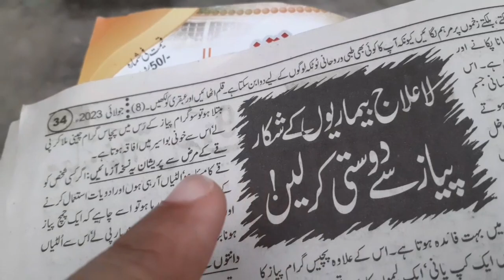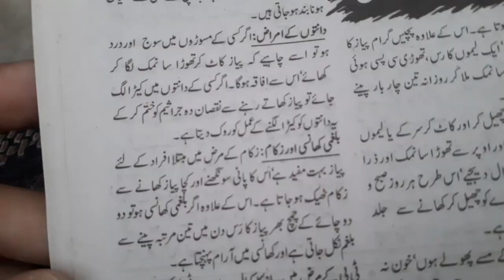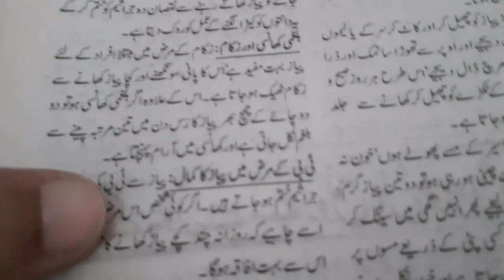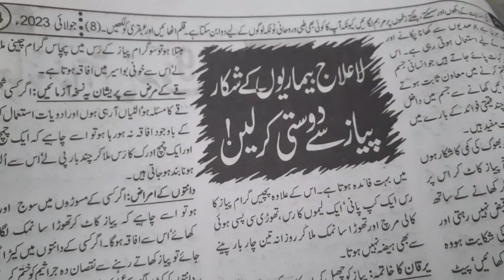La ilaj Bemario ka free ilaj||Mafia irfan vlogs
Assalam o Alaikum  Main Hon Mafia Or Ap Dakh Rhe Mera youtube Channel Mafia irfan vlogs

Nakshatra Te Umar | tavezz Hazrat Umar | Imam Hasan | Karbala | ahle bait ka wazifa | powerful wazifa any harjaat | Waqia Karbala | Hazrat Imam Hussain Ka Waqia | 10 Muharram 2023 | powerful Amal | ahle bait ki shan | Urdu Hindi